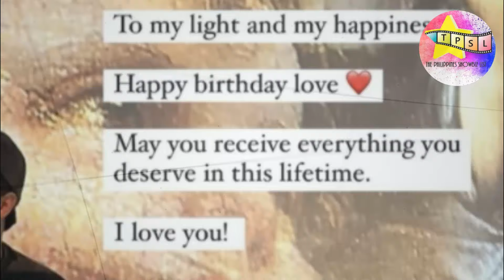Sino si Dia Mate, Reina Hispanoamericana Pilipinas 2024?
Kilalanin natin ang kandidata na magrerepresenta sa Pilipinas sa Reina Hispanoamericana 2024 pageant. Si Dia Mate, na karelasyon ngayon ni JK Labajo.